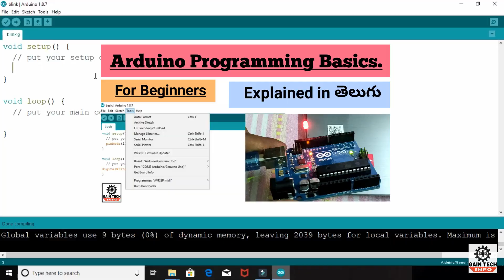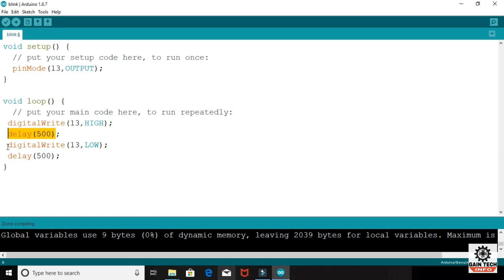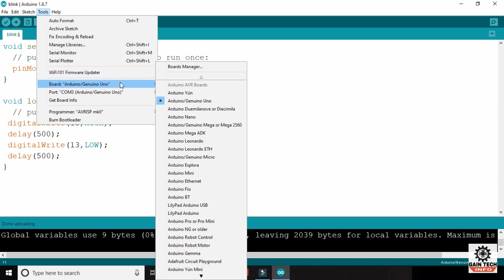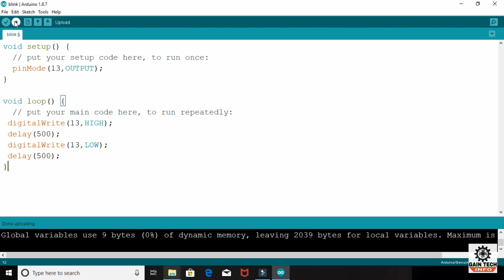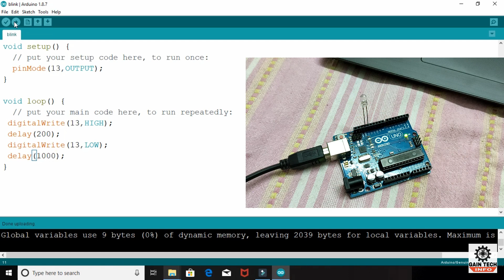arduino programming tutorials in telugu || tutorial 3 || blinking led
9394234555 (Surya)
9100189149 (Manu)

you can also get technical information from my Instagram page